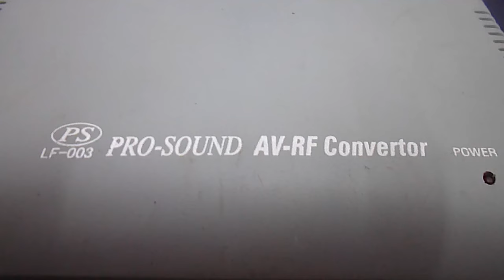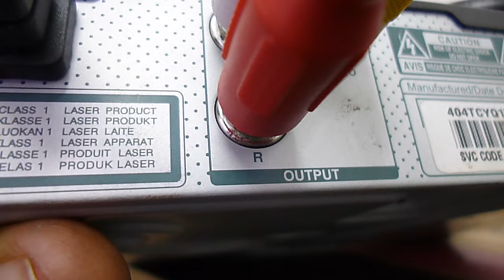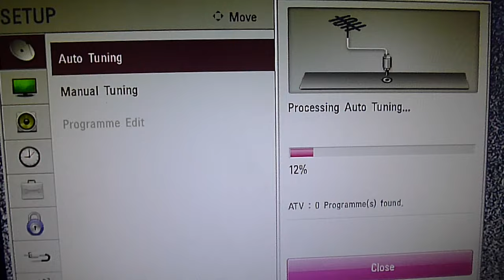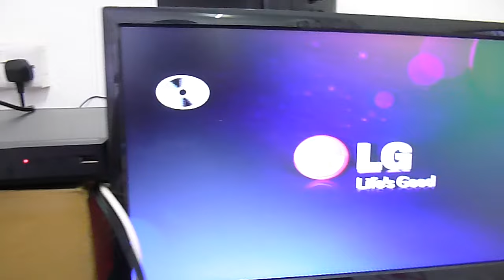Why you need an AV to RF converter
The TV used does not have two RCA ports so you have to manually change the cabled from a DVD Player to a Digital Set top box. Here I am connecting an AV-RF converter on the 19 Inch LG TV using a DVD player as the input source.